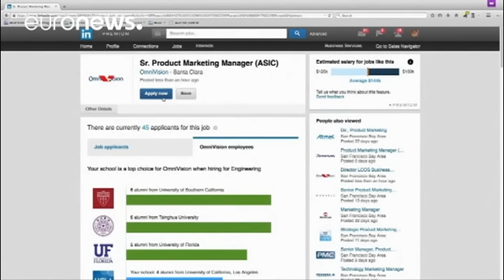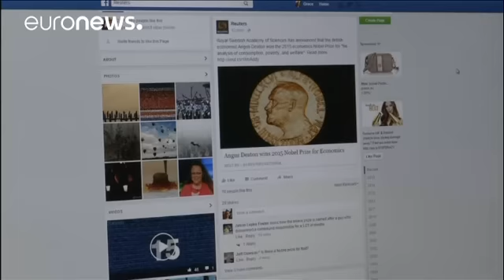El Gobierno ruso bloquea Linkedin - economy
A partir de este jueves los cinco millones de usuarios de la red social que viven en Rusia no podrán conectarse ni seguir compartiendo información en la plataforma de contactos profesionales.

Una sentencia del pasado día 10 confirmó la prohibición emitida en primera instancia y la Inspección de Comunicaciones de Rusia, Roskomnadzor, ha decidido cumplir lo que la Justicia dictó.

En declaraciones a euronews, la empresa estadounidense ha dicho que lamenta el bloqueo y que su objetivo ahora es in…